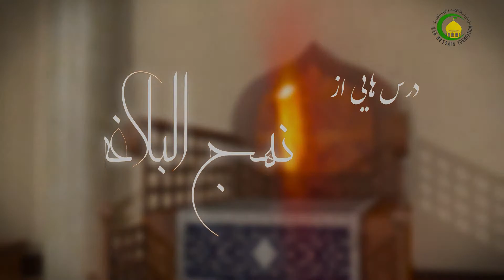04. صبر، زهد، تقوا و رضا - استاد : محمد هادی نبوی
در این درس حکمت چهارم نهج البلاغه در مورد چهار صفت ممدوح  بحث شده است که باید سعی شود انسان خود را به این صفات متصف و از صفات متقابل آن نظیر عجز، ناپاکی و نا رضایتی اجتناب نماید. در ادامه پیرامون این صفات و ویژگی ها توضیح داده شده است.